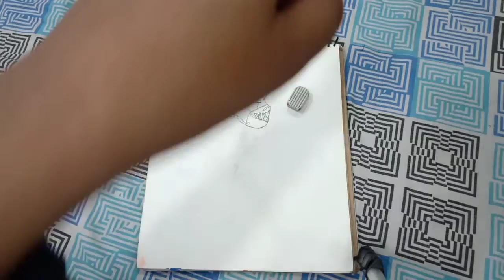Video of me Drawing Midas skin